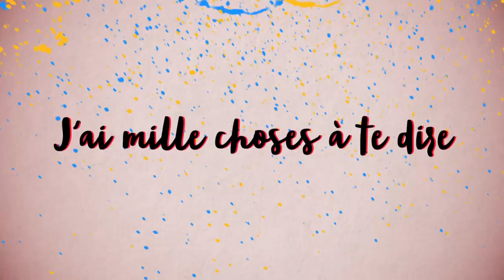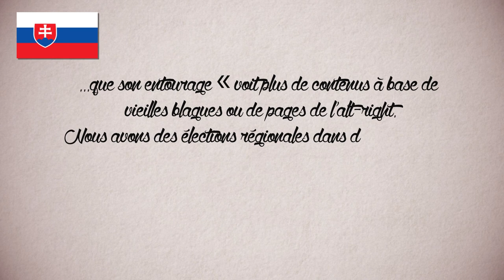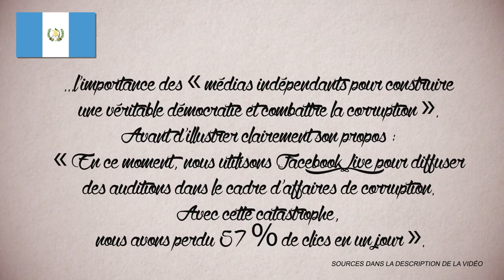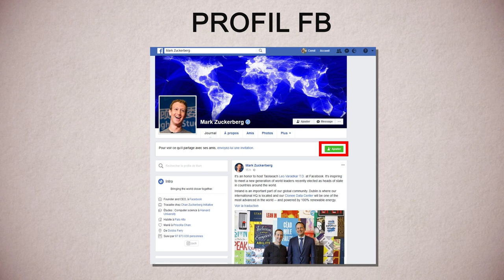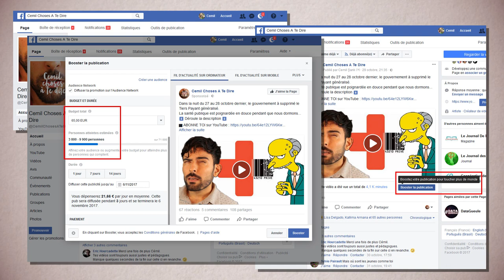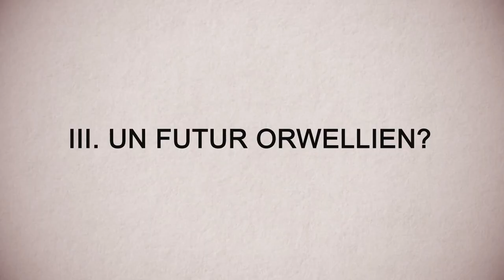FACEBOOK MENACE L'INFO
Facebook est tout sauf gratuit.
Et la note sera très salée ...

- Des publications Facebook financés par la Russie ayant interféré dans les élections américaines?

▇  Le capitalisme libéral nous exploite et nous broie car c'est dans sa nature. Aucune limite ne lui est imposé. C'est pourquoi il nous faut lutter, tous ensemble, contre lui.

▇  Agir :
- Jugeant (c'est mon avis) que le mouvement de Gauche est aujourd'hui du côté de "La France insoumise", je m'y engage sans être "Mélenchoniste", et agis fortement au sein du groupe d'Annemasse en citoyen libre. Rejoins-y moi si tu vis dans le coin (il y a un groupe de discussion dans l'onglet "Communauté")
- Si tu vis ailleurs, comme je le dis dans la vidéo n°50, tu peux, tu dois agir dès que possible : syndicalise toi, participe à des actions citoyennes, aux manifestations sociales, même pour des causes qui semblent ne pas te concerner (défendre les retraites alors que tu es étudiants, etc.), réfléchis à ce que tu dis en public, à tes choix de consommations, etc.

La révolution pacifique est une résistance de chaque instant.

▇  Grèves et manifs :
- 16 novembre, grève nationale et manifs (partout en France, souvent près des préfectures)

#51 [2608]